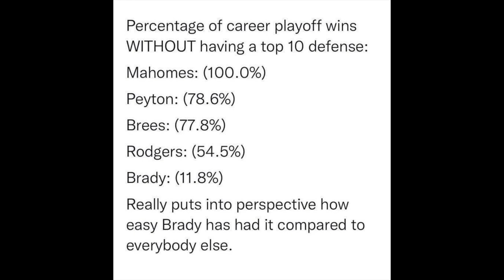Has Josh Allen moved into the Discussion with Rodgers, Mahomes and Brady?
Has Josh Allen done enough in his short time in the NFL to be compared to some of the greats?